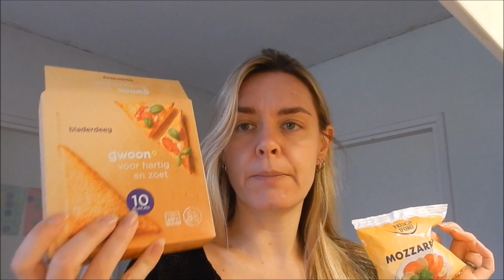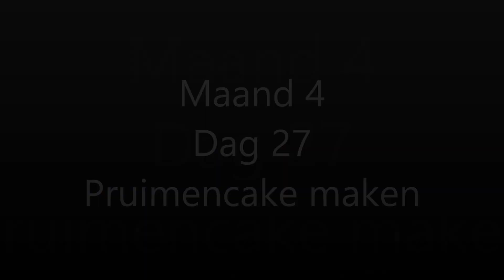Challenge gehaald?? Dit gaven we uit in maand 4! #46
In deze video vertel ik je wat we uitgaven aan voeding in de 4e maand van onze challenge.

In mijn video`s kun je zien hoe wij, met ons gezin van 5, proberen om maximaal €250 per maand uit te geven aan voeding. Ik laat je zien wat we kopen, koken en vertel je wat we daarvoor betaald hebben.

kun je updates, tips en recepten terugvinden. Ook vind ik het leuk om jouw tips en recepten terug te lezen in de reacties onder mijn vlogs en blogs.

Groetjes, Laura

Quiche:
- Bladerdeeg
- Tomaten
- Mozzarella
- 200 ml ongeklopte room
- 100 ml melk
- 4 eieren
- Italiaanse kruiden

Bekleed de springvorm met de bladerdeeg. Vul deze met tomaten en mozzarella. Maak een sausje van de room, melk, eieren en kruiden en giet dit er overheen. Ongeveer een uurtje in de oven op 200 graden. De quiche is gaar als je er met een satéprikker in kunt prikken en deze er droog uitkomt.

Koekjes:
- 200 gram bloem
- 100 gram witte basterdsuiker
- 150 gram roomboter
- 1 eigeel

Maak een deeg van de ingrediënten. Laat het deeg een half uurtje in de koelkast liggen. Rol het uit en druk er vormpjes uit. Afbakken in de oven op 160 graden voor 10 minuutjes, afhankelijk van de dikte.

Pastasaus:
- Kilo tomaten
- Knoflookolie (3 tenen knoflook en halve liter zonnebloemolie in de blender = knoflookolie)
- 3 uien
- Olijven
- Italiaanse kruiden.
Dit alles koken. Als de tomaten gaar zijn (ze springen dan kapot) kun je met de staafmixer de saus pureren. Dit is je basis. Je kunt er dan nog groenten naar wens aan toevoegen. Denk aan een roerbakmix, champignons, bleekselderij, wortelen, enz.

Pruimencake:
- 200 gram bloem
- 200 gram suiker
- 200 gram boter
- 4 eieren
- 8 gram bakpoeder
- Pruimen door de helft.
Meng alle ingrediënten (behalve de pruimen) door elkaar. Leg de pruimen in een ingevette bakvorm en schep het beslag erop. Zet de bakvorm in de voorverwarmde oven, 160 graden voor ongeveer een uurtje. De cake is gaar als hij goudbruin is en je er met een satéprikker in kunt prikken die er droog uitkomt.